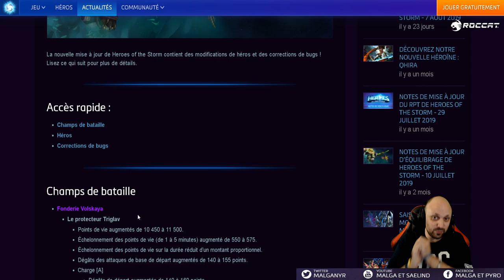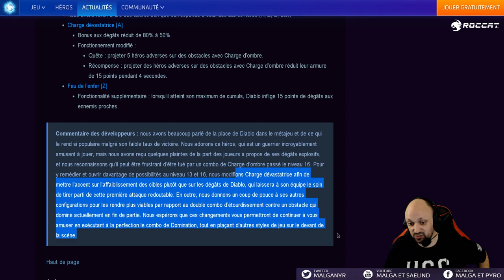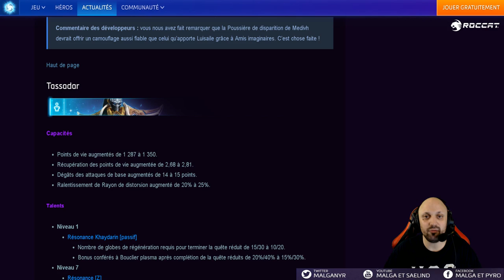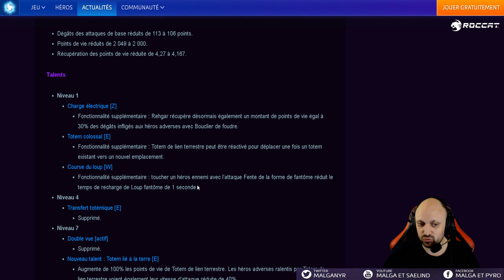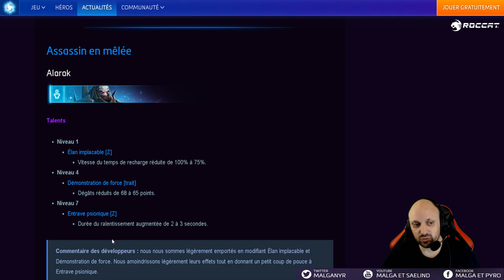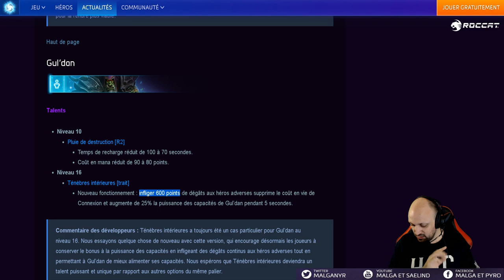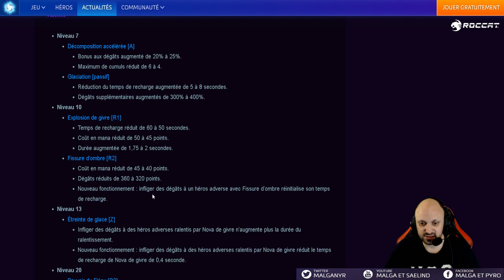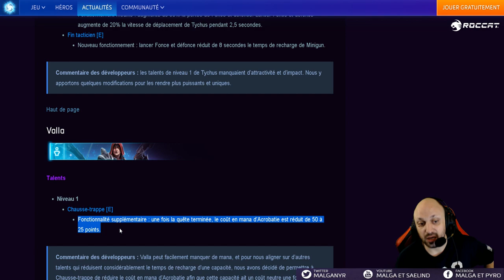[HotS] Patch Equilibrages 2.47.2 (Qhira, Chen, Auriel, Imperius, Rehgar)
On parle et analyse les changements du patch 2.47.2 avec les équilibrages suite à la sortie de Qhira.

Intro: Thaehan